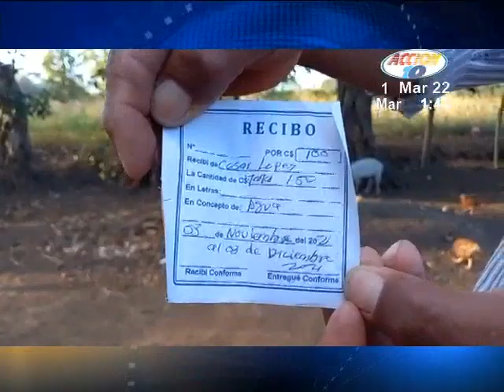Habitantes de La Granadilla pide que les abastezcan con agua potable